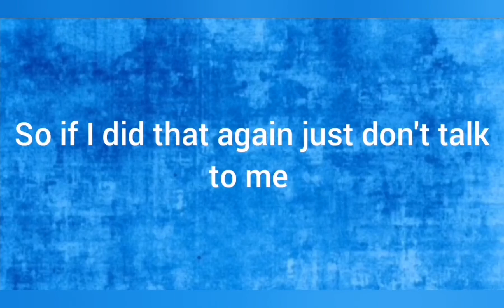I wanna end this drama